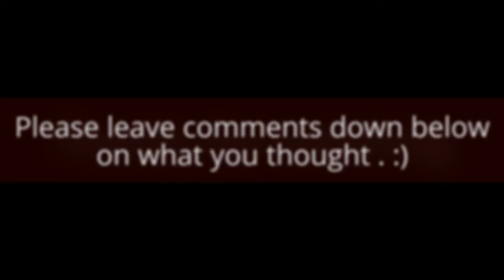Growing Seed (song)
Thank you for watching, iv'e been thinking about how to sing this song all week so that it would be nice to listen to  also i made and sang this whole song my self, so comment on weather you liked the song and enjoyed it.